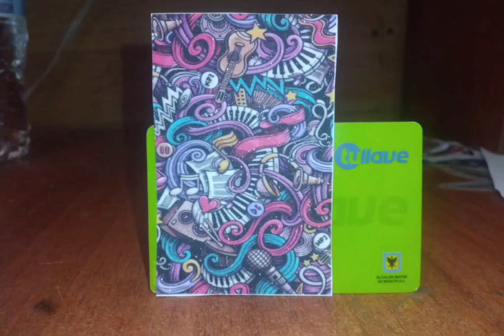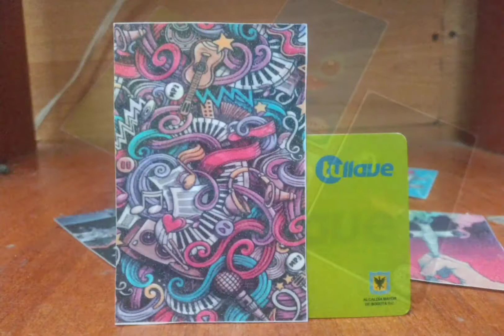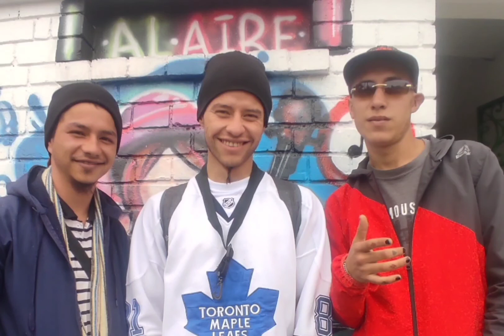En Calle Frecuencia el homenaje a las madres No Para... primera parte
Francy Molina y Siluit Garay, llamadas cariñosamente en las unidades de IDIPRON como "Las tías", son las encargadas a diario de preparar los alimentos para nuestros beneficiarios y serán protagonistas de este homenaje a estas mujeres que nos ayudan a llevar a cabo nuestra misión.
Ellas nos contarán cómo llegaron a nuestra Entidad y cómo es el día a día en las unidades brindándole comida caliente y deliciosa a las niñas, niños, adolescentes y jóvenes durante su paso por nuestro modelo pedagógico.

El programa tendrá además como invitados a 3 beneficiarios que participaron en el cuarto festival artístico urbano del IDIPRON que se realizó el pasado miércoles 4 de mayo en La Milla, Bronx, Distrito Creativo, centro de Bogotá.

Robinson Díaz (Robintrix), Pablo Vina y Ascanio, cantantes del género urbano nos contarán cómo fue su experiencia participando en el festival urbano y como ha sido todo el proceso musical que ha surtido en su paso por las unidades de Casa Belén y el Conservatorio.

"A IDIPRON le debo todo porque yo llegué cuando estaba pasando por un momento crítico en mi vida, estaba habitando la calle y acá fue donde me dieron la oportunidad de estudiar, graduarme de bachillerato, hacer unos cursos y poder salir a las calles a conseguir mi sustento diario por medio de la música que fue lo que me inculcaron mis profesores de las unidades en las que estuve" afirmó "Ascanio", beneficiario artista del género urbano.